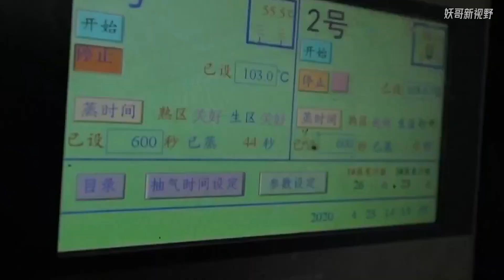出海捕撈瀨尿蝦，現場烹飪，太過癮了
蝦蛄多穴居，常在淺海沙底或泥沙底掘穴，穴多為“U”字形。口足類動物為肉食性，多捕食小型無脊椎動物。此類動物能以尾肢摩擦尾節腹面或以掠肢打擊而發聲。